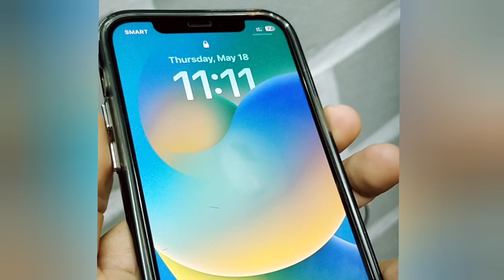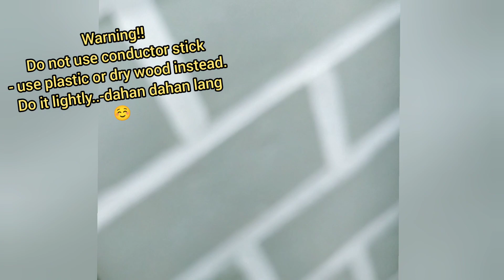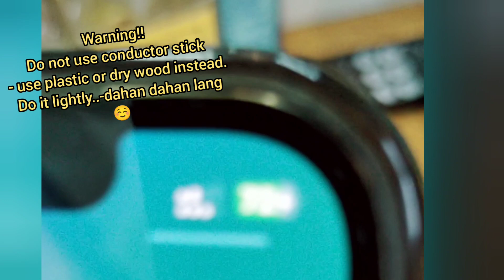iphone 12 not charging- clean it using non-conductor stick